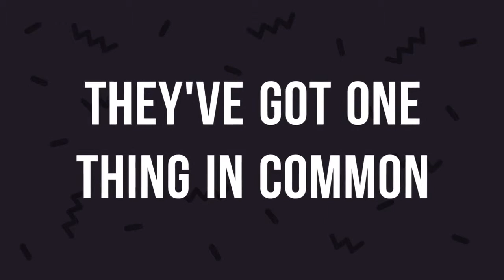The First And Only True Crypto Coin Backed By Real Gold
The Coin is cryptonized gold that can be transferred borderlessly, cost efficiently, securely and in real-time.

Its value is predictable because the value of gold has a long tradition and everybody has an idea about its stability. Therefore, the Coin has the ability to become generally accepted worldwide